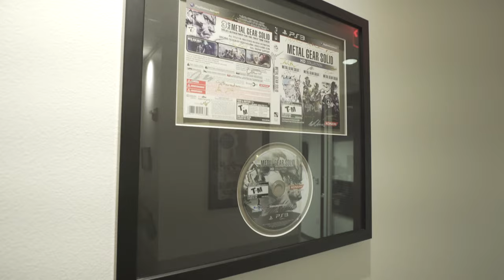Welcoming Bluepoint Games to the PlayStation Studios Family